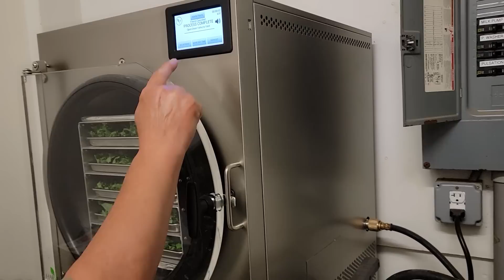THU HOẠCH MĂNG TÂY, CẢI KALE KHỦNG LONG,CẢI KALE XOĂN, CẦN TÂY, DẠO VÒNG VƯỜN ÔNG CHỦ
THU HOẠCH MĂNG TÂY, CẢI KALE KHỦNG LONG,CẢI KALE XOĂN, CẦN TÂY, DẠO VÒNG VƯỜN ÔNG CHỦ,@nhunghamonanngon7577 ,@nhunghacuocsongvungnuiomy